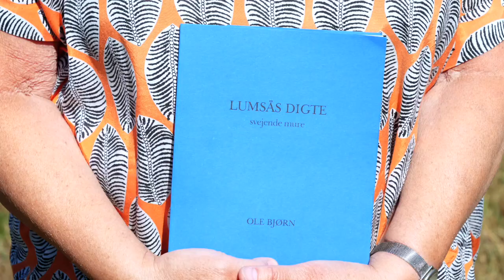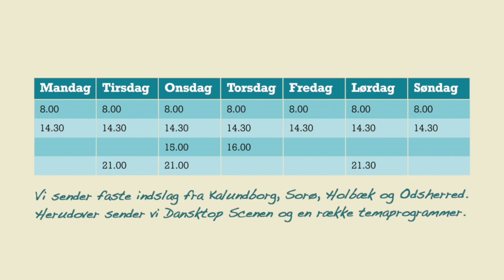1843 Kunstneren Ole Bjørn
Kunstneren Ole Bjørn